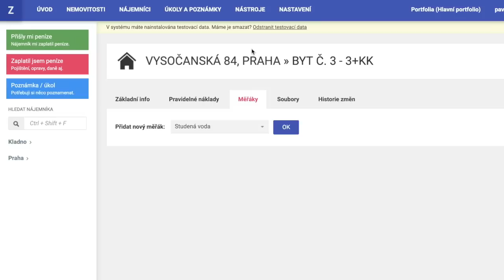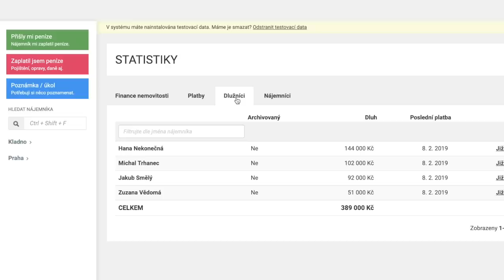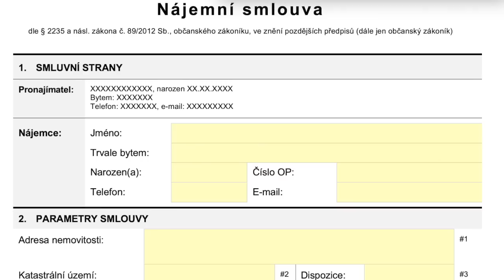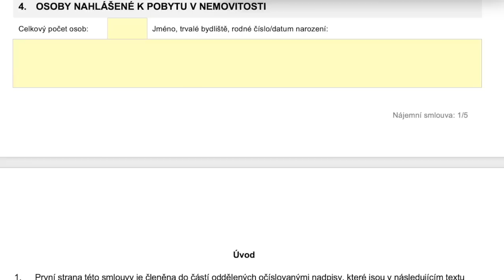Jak za 7 let nakoupit a úspěšně pronajímat 63 bytů - Tomáš Kučera - realitní investor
Chtěli byste investovat do nemovitostí a máte pocit, že vám něco chybí? Někteří lidé si stěžují, že nemají peníze. Jiní brečí, že jsou příliš staří a další, že jsou naopak příliš mladí. Někteří lidé už 1 nebo 2 byty pronajímají a nedovedou si představit, že by se měli starat o více nemovitostí… A já vám zde přináším rozhovor s člověkem, který tyto vaše obavy „rozbije“. Jmenuje se Tomáš Kučera a ve svých 30 letech vlastní 63 bytových jednotek na severu Čech. Byty začal kupovat a pronajímat v roce 2012, když mu bylo 23 let a začínal s 1 mil. Kč na účtu.

Na Tomášovi je zajímavé to, jak je cílevědomý, skromný a navíc, že se nezdráhá podělit se o své draze nabité zkušenosti s dalšími lidmi. V našem, více jak hodinovém rozhovoru mluví o tom, kolik ho pořízení bytů stálo, jakou hodnotu má jeho portfolio dnes atd. Prošli jsme spolu kompletně celý nákupní proces až po hledání nájemníků a správu nemovitostí. Ve videu se dozvíte, jak Tomáš Kučera byty vyhledává, zda byty rekonstruuje, jak vybírá nájemníky, proč chodí na pravidelné návštěvy do svých nemovitostí, proč si již najmul svého správce a mnoho dalšího.

Protože je Tomáš z IT oboru a umí programovat, rozhodl se před několika lety, že si vytvoří vlastní nástroj pro správu nemovitostí. Jak to někdy bývá, do původně jednoduchého programu přidával neustále další vymoženosti. Tento dnes již propracovaný nástroj Tomášovi umožňuje spravovat informace o nájemnících, o nemovitostech, kontrolovat výběr nájemného, ale i spotřebu energií, ukládat dokumenty týkající se bytu a také komunikovat se svým správcem. Tomáš tento nástroj zpřístupnil na stránkách a je pro uživatele zdarma.

Pokud tedy do nemovitostí již investujete nebo se chystáte začít, je toto video určitě pro vás. Snad vydržíte až dokonce. Máte-li nějaké dotazy nebo komentáře, napište je pod video do komentářů…